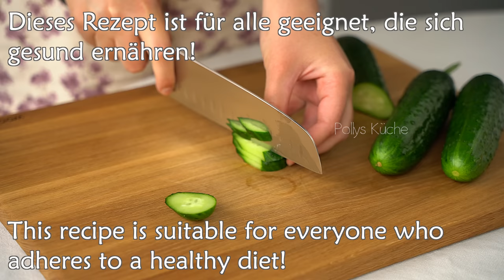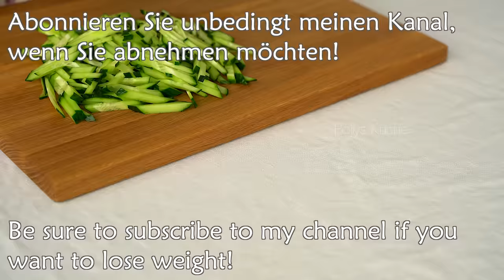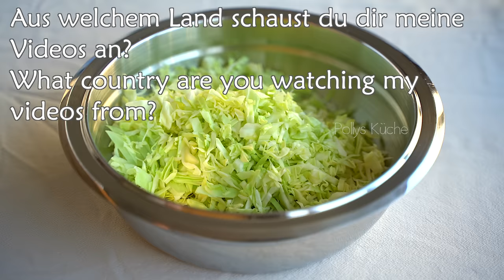Essen Sie diesen Gurken Fladen jeden Tag zum Frühstück und Sie werden Bauchfett verlieren! 🔥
Hallo Freunde! Heute zeige ich euch ein leckeres und sehr gesundes Rezept! Iss diesen Gurken Fladen jeden Tag zum Frühstück! Sie werden merken, wie schnell Sie mit dem Abnehmen beginnen! Ein einzigartiges Gericht, das Ihnen beim Abnehmen ohne Diät hilft! Aktiviert den Stoffwechsel und reduziert den Appetit! Sie werden Bauchfett los und verlieren schnell Gewicht! Frühstück zum Abnehmen! Vergessen Sie auch nicht, einen gesunden Lebensstil zu führen! Dadurch wird der Prozess des Abnehmens beschleunigt. 🌹🔥🌞

1  Rezept! 📌 00:00
Ungewöhnliches und leckeres Rezept für Sie!
2-3 Gurken.
Dieses Rezept ist für alle geeignet, die sich gesund ernähren!
2 Hühnereier.
Salz.
Pfeffer.
mischen.
2 Löffel Mehl.
mischen.
Olivenöl.
Bei schwacher Hitze unter dem Deckel 4-5 Minuten auf jeder Seite braten!
Perfekt zum Frühstück oder Abendessen!

2 Rezept! 📌 04:21
3 Esslöffel Haferflocken.
Heißes Wasser.
15 Minuten einwirken lassen.
Kohl.
Schnittlauch.
Hartkäse.
Haferflocken.
2 Eier.
Großer Löffel griechischer Joghurt.
Salz Pfeffer.
Mischen.
Unter dem Deckel 3-4 Minuten auf jeder Seite braten.
Sehr lecker.